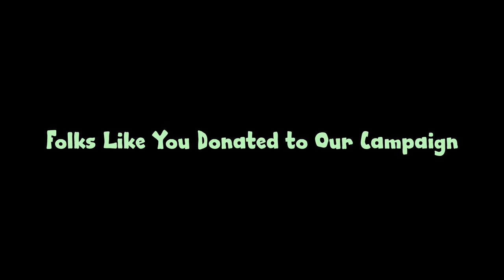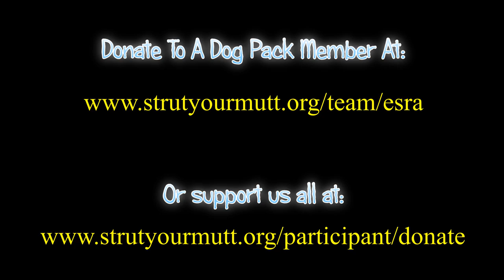ESRA (English Springer Rescue America) Strut Your Mutt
I edited a video for the English Springer Spaniels America Organization I volunteer for (springerrescue.org) and then I wrote the music score for the video.

Its in the spirit of ragtime (and a little of it is 'stride') - popular from around 1900 to 1920. I think there is a bit of Dixieland in it at the end as well.

The music and video are out to promote ESRA and ask for donations for "Strut Your Mutt". This particular one takes place on Sept 22, 2012 in Los Angeles.

The music was scored live (though this version is not) - piano, drums, tuba, bass, clarinet, and piccolo trumpet.